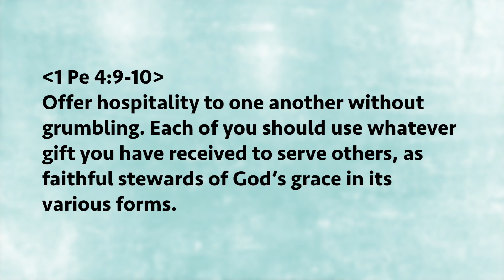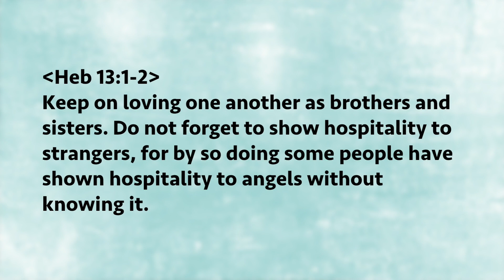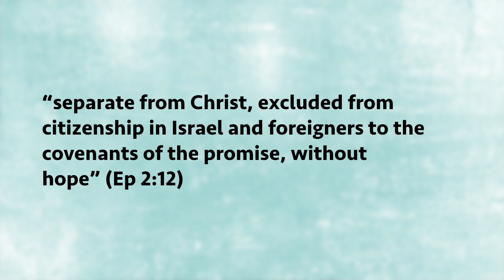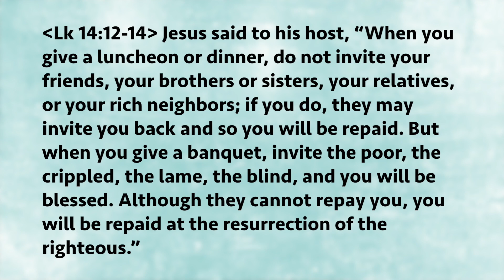Weekend Devotion: Practice Christian Hospitality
What do you understand by hospitality? How is Christian hospitality different from secular one? What challenges do you face in practicing hospitality? How can you offer Christian hospitality especially during the Chinese New Year?